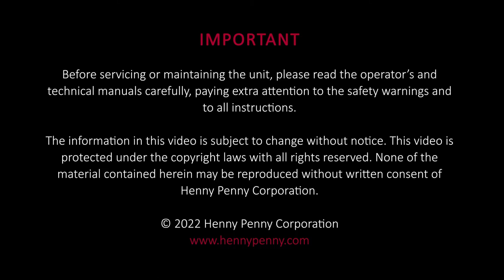Reversing The Lid Gasket - Henny Penny 4-Head Pressure Fryers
Reversing the lid gasket is a planned maintenance procedure that must be performed every 90 days along with adjusting the lid spindle to ensure a tight seal between the lid and the frypot that prevent pressure leaks.
Reversing the lid gasket also prolongs the live of the gasket reducing the cost of ownership of the equipment.
This video shows you the easy steps involved in performing this procedure.

To find replacement parts for this piece of equipment, please